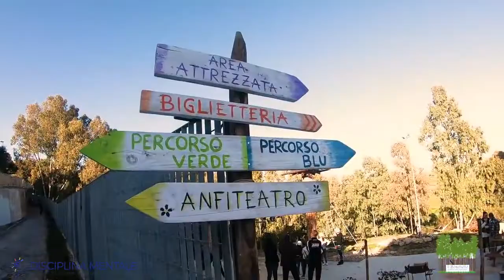Coaching Aziendale al Parco Avventura con Testimonianze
La nostra proposta di formazione aziendale si rivolge a quelle aziende che hanno un Team di dipendenti di cui vogliono migliorarne le prestazioni in azienda offrendo un percorso formativo innovativo, efficace ed esperienziale che impatterà notevolmente sulla produzione.
Proponiamo una giornata intera o una mezza giornata, secondo esigenze e disponibilità, da svolgere interamente al Parco Avventura Il Boschetto per sviluppare le prestazioni di gruppo del Team scelto sotto la guida del personale qualificato del Parco e della Mental Coach Luana Landolina.
Contattaci se vuoi più info per la tua Azienda.